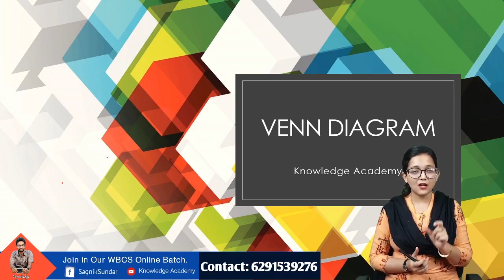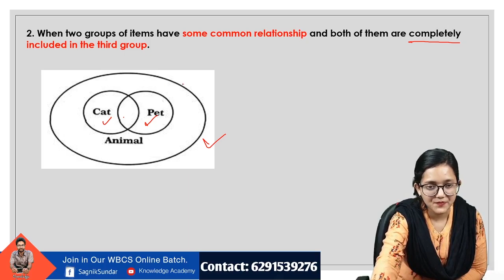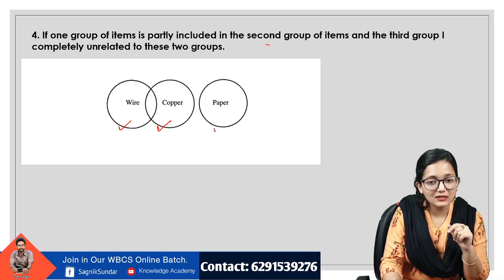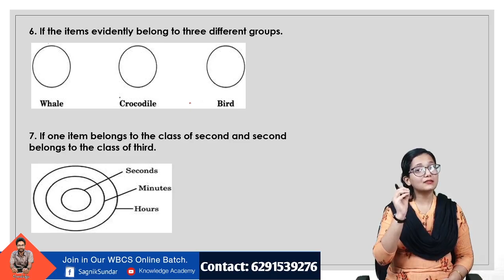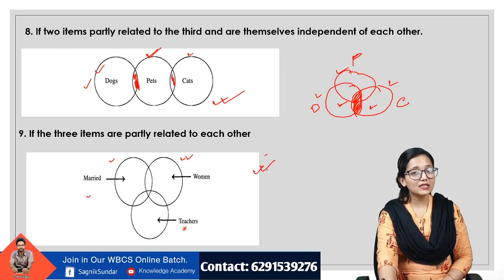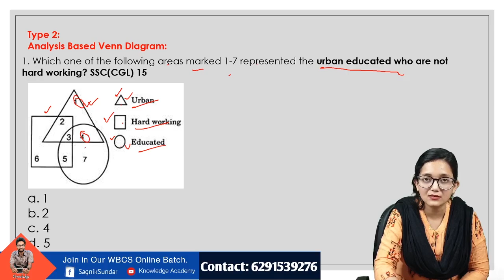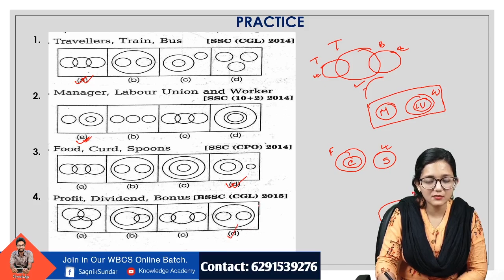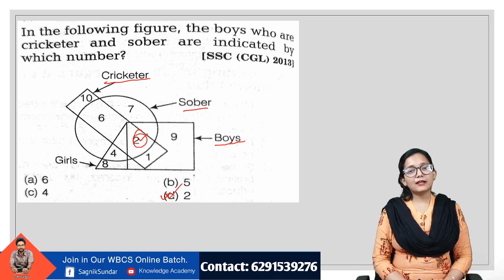Venn Diagram | Uttara Dutta |WBCS SSC PSC RAIL WBP BANK | Knowledge Academy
Venn Diagram | Uttara Dutta | Knowledge Academy | WBCS SSC PSC RAIL WBP BANK
If you're serious about cracking Govt. job related exams.

You may join in Our Online Batch for WBCS + Combined starting from 27th March.
📌Duration: 12 Months
📌Starting From: 27th March, 2021
📌Topics Covered: GK + General Studies + General Science + Math + GI + English
📌Routine Wise Recorded Video Class Everyday
📌 Exclusive Study Material (Detailed Analysis of Every Topic)
📌Weekly Descriptive Class (Bengali & English)
📌 Weekly Mock, Monthly Mock, Special MCQs Set
🔰 1:1 Live Interaction

🔺 Platform: Telegram Group
🔺 Class Timing: 9:00 p.m. Everyday
🔺 Doubt-Clearing Time: 12-2 p.m, Everyday

Regards,
Sagnik Sir
CEO - Knowledge Academy

Venn Diagram for wbcs bengali
Venn diagram for govt job exams
venn diagram special class
venn diagram details video